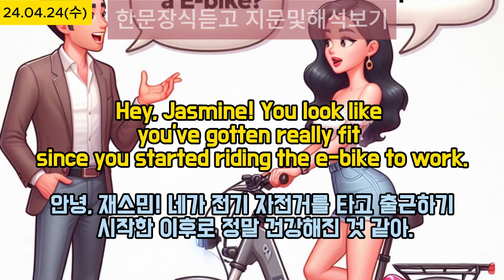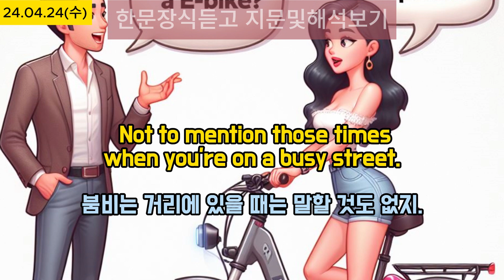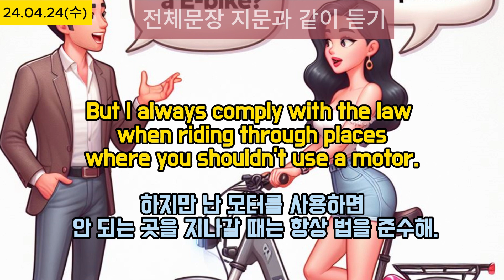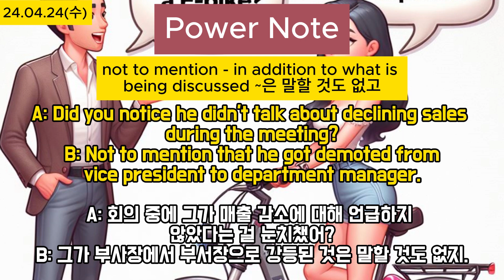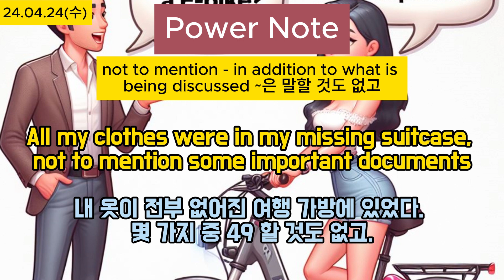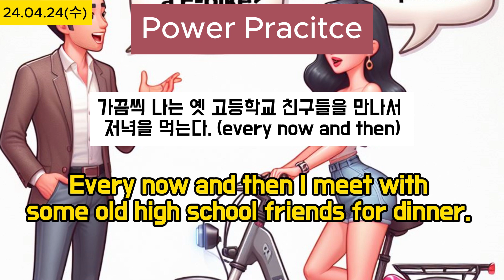Power English(24.04.24)with EBS Radio, 매일 영어공부